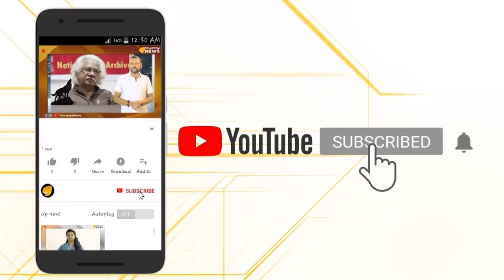തുറന്നു പറഞ്ഞ്........... സ്വാമി ചിദാനന്ദപുരി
ദേശീയപൗരത്വ ബിൽ , മതവിവേചനം ,ഹിന്ദുക്കൾക്ക് നേരെയുള്ള സംഘടിത ആക്രമണം ,ശബരിമല ആചാര സംരക്ഷണം  തുടങ്ങിയ വിഷയങ്ങളിലെ  നിലപാടുകൾ തുറന്നു പറഞ്ഞു സ്വാമി ചിതാനന്ദപുരി തത്വമയി ന്യൂസിനോട് .